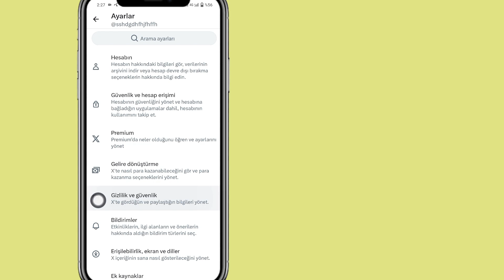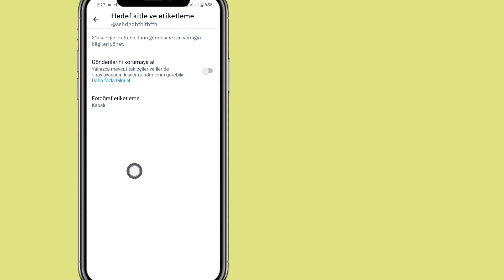Bu videoda size X (Twitter)'da Beğenilerinizi Nasıl Gizleyeceğinizi göstereceğim.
X (Twitter) Mobil'de Beğenilerinizi Gizlemek istiyorsanız videoyu sonuna kadar izlemeye devam edin, bu çok basit ve kolay bir işlemdir.